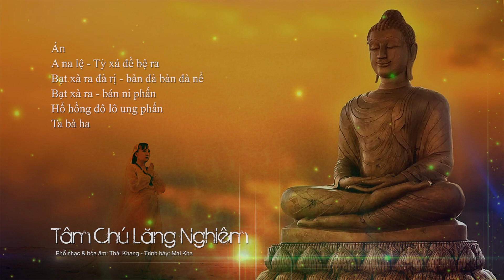Tâm Chú Lăng Nghiêm (60 Phút) • Shurangama Mantra Song